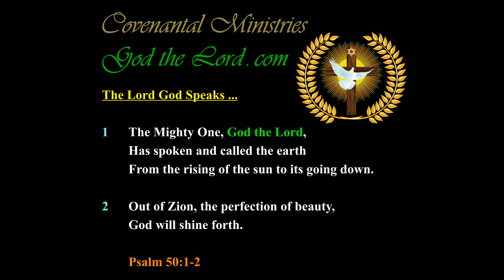The Nations Shall Soon be Judged in Ways that Man will Not Be Able to Comprehend or Conceptualize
The Nations Shall Soon be Judged in Ways that Mankind will Not Be Able to Comprehend or Conceptualize …

Published … for Thursday, the 2nd of July 2020.

556.54---b.01